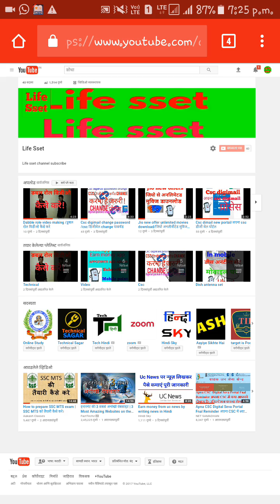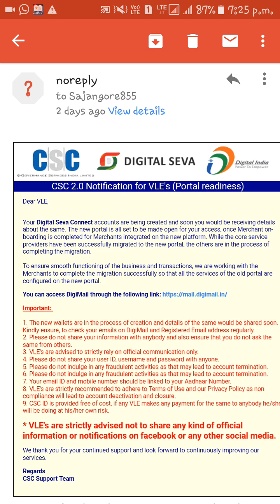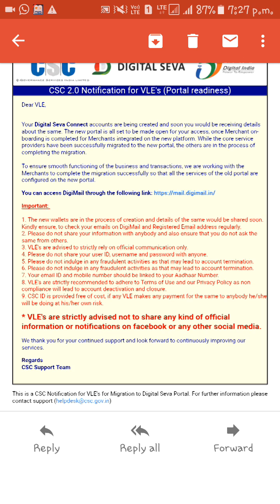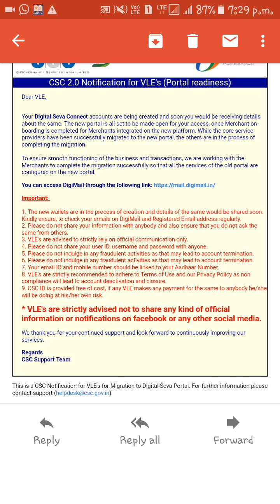Csc 2.0 notifiaction/ अपना csc पासवर्ड कबतक मिलेगा